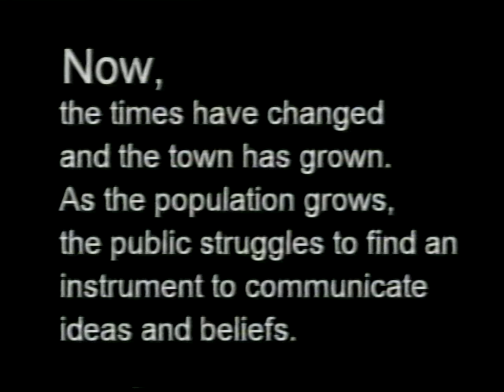ID 4036 - If you could create an event for Picnic Day, what would it be? (2001)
If you could create an event for Picnic Day, what would it be? (2001)

The DCTV take a camera to the streets to ask people about an important part of Davis culture: Picnic Day.